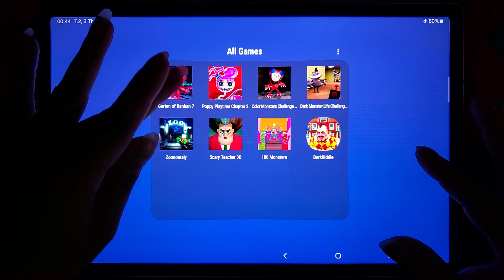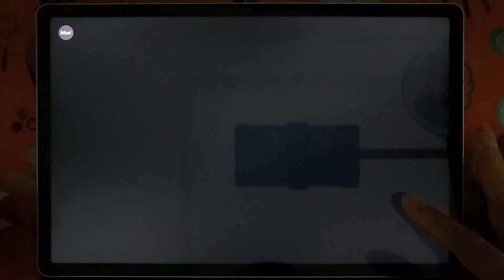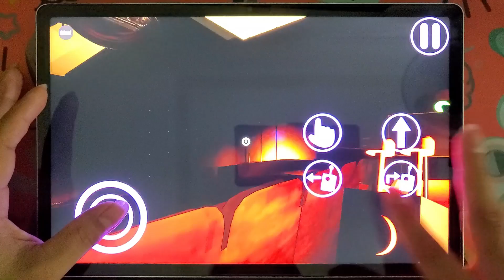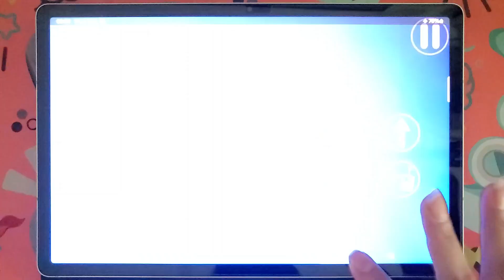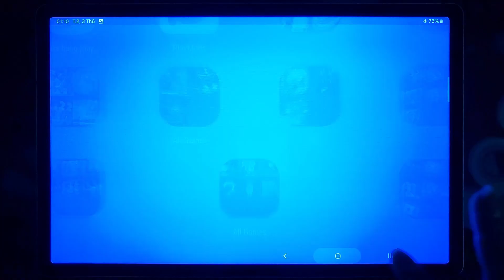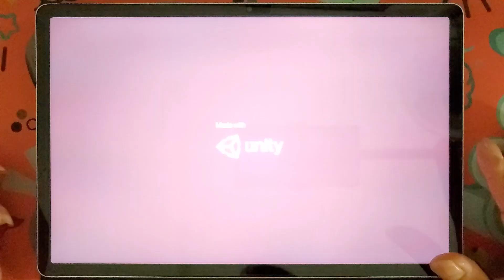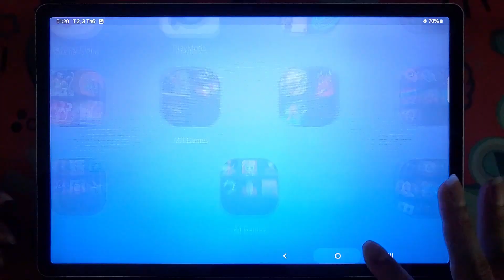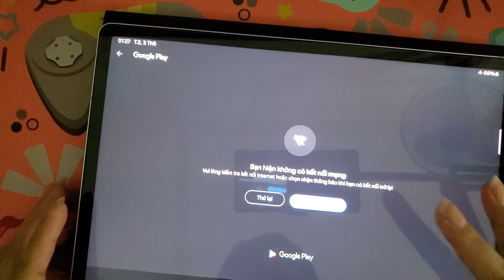Garten Of Banban 7,Poppy Playtime Chapter 2,Color Monsters,Zoonomaly,Scary Teacher 3D,Dark Riddle